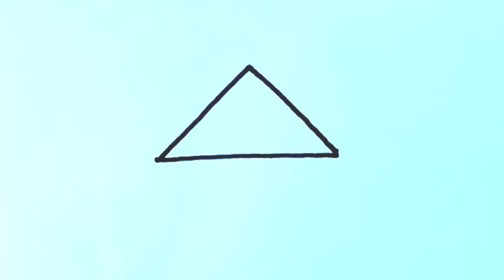How to draw a house from shapes||Drawing colouring and painting for kids and toddlers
How to draw a house from shapes
Drawing colouring and painting for kids and toddlers
 Educational drawing
House drawing
Draw a simple house
Drawing
Drawing step by step
Drawing video
Step by step house drawing
Step by step ghar drawing
Draw the house with sun and tree
Drawing lessons
Easy drawing house drawing
New house drawing 2024
How to draw a beautiful house easy
How to draw a new house